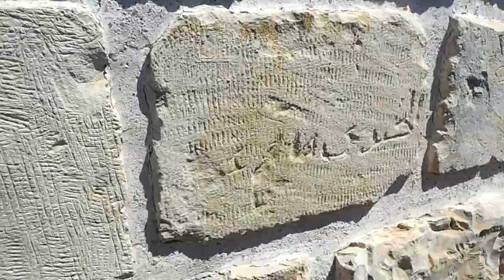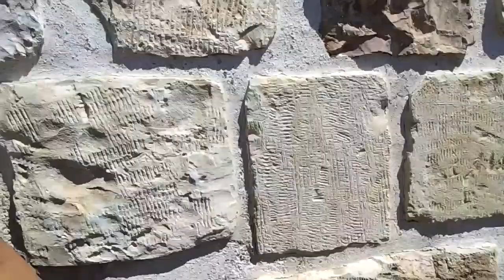Israeli bullet marks at College des Freres in Quds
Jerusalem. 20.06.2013